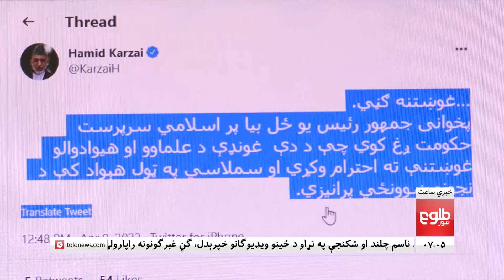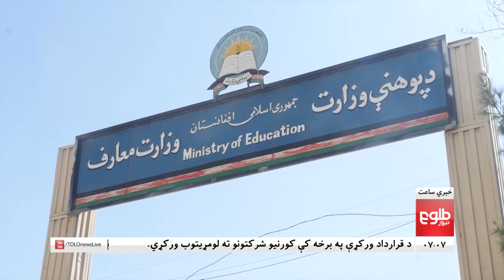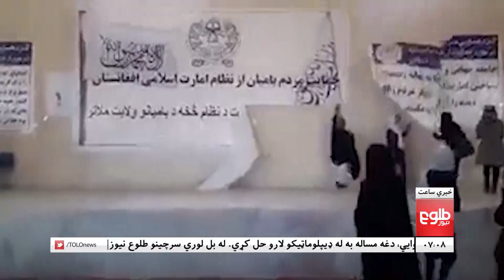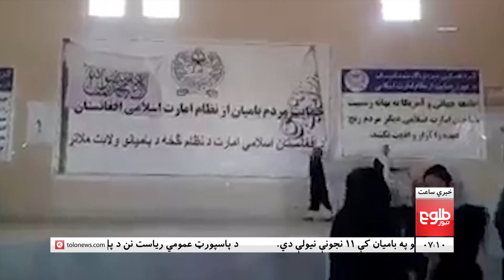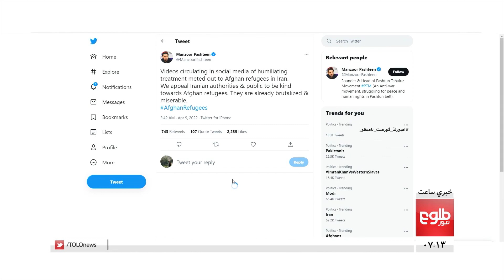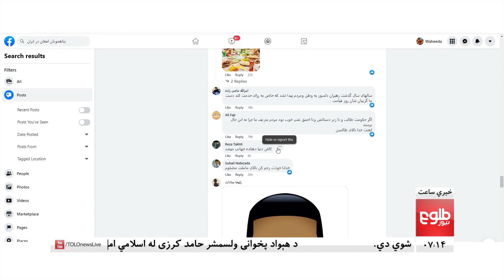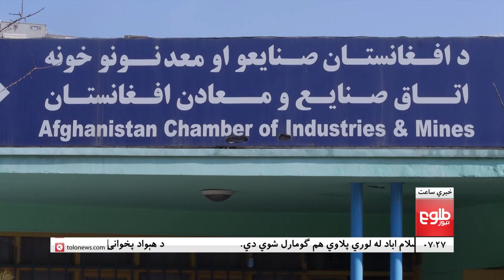LEMAR NEWS 09 April 2022 - د لمر د ۷ بجو خبرونه د ۱۴۰۱ لمریز کال د وري ۲۰مه